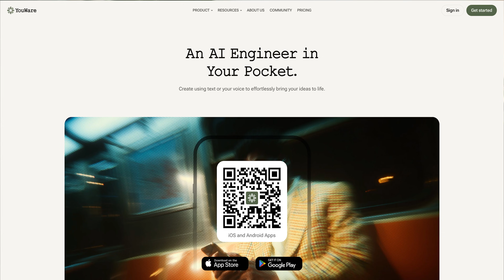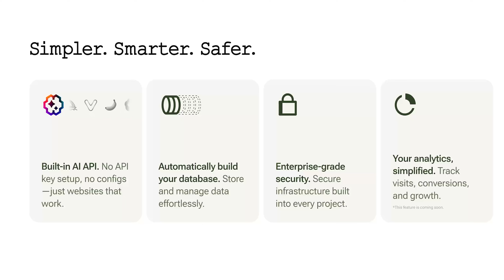I Finally Love To Code as a Web Developer Again.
After 10 years in tech, I was completely burned out. Didn't want to code anymore. Then AI tools changed everything. Now my GitHub is green daily and I'm shipping projects I actually use. Here's what changed.

Timestamps:
0:00 Burned out after a decade in tech
0:58 Something changed & shipping projects weekly again
2:39 AI tools reignited my love for code
4:18 YouWare (sponsor)
5:24 Building for myself, not for a job
6:44 Apps I built: AI detector & Speak It
7:42 Advice for burned out developers